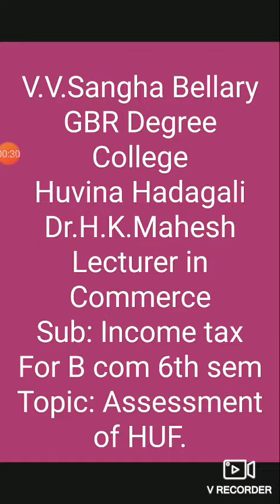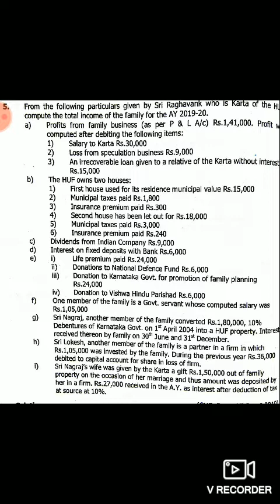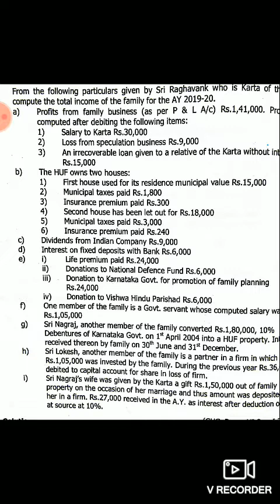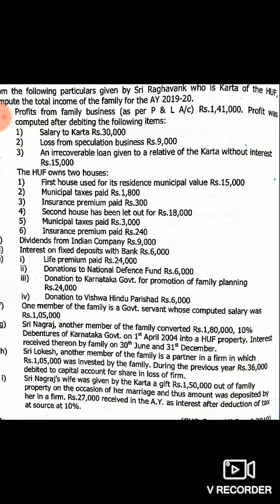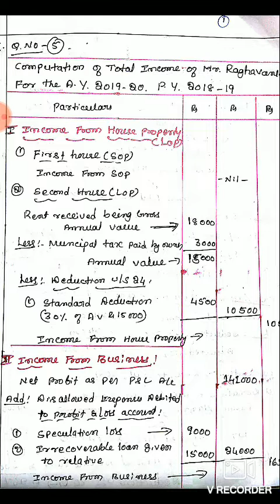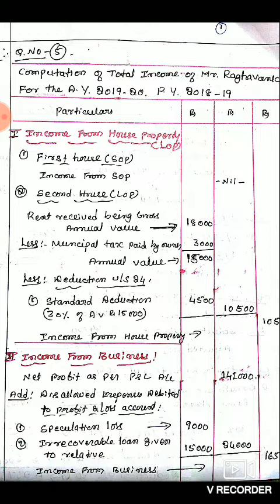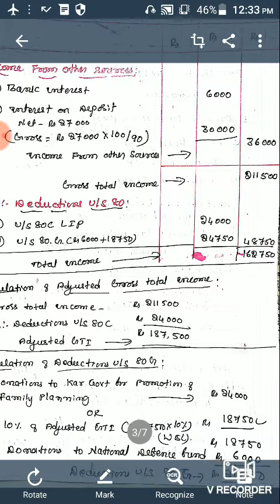GBRC_Video_Lecture_Series | Commerce | IT II I Assessment of HUF Part-01| BCom VI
GBRC Video Lecture Series | Commerce |    IT II I Assessment of HUF Part-01 | Lecture by Prof.H.K.Mahesh, Lecturer | For BCom VI semester